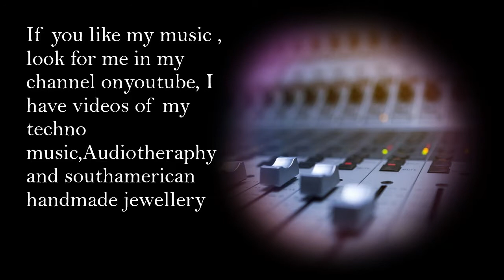Megamix Track created by DJ Chilean Romina Johanna C Botasso